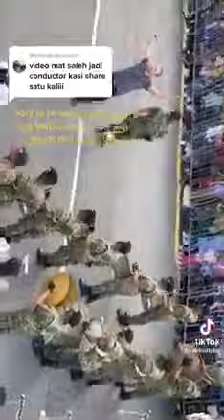7 September 2022